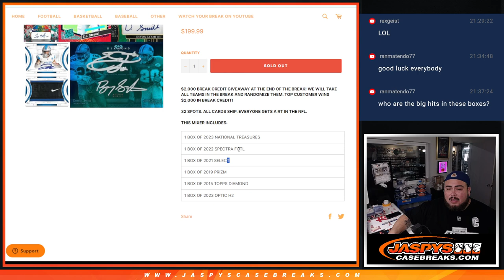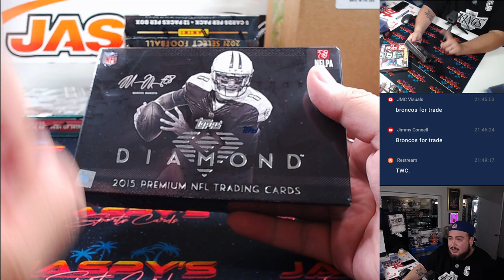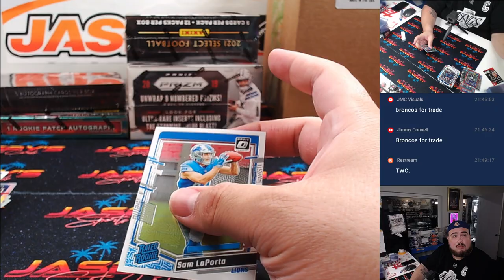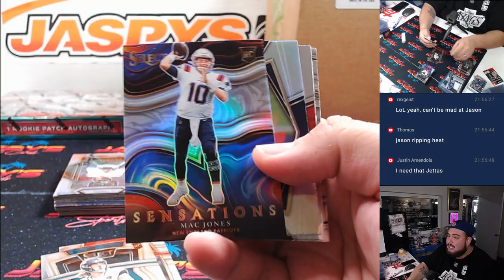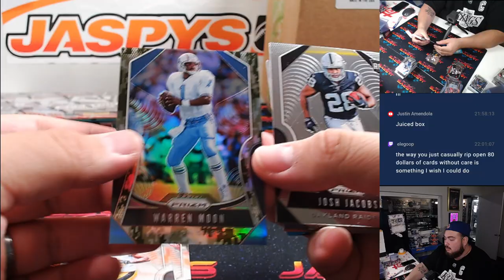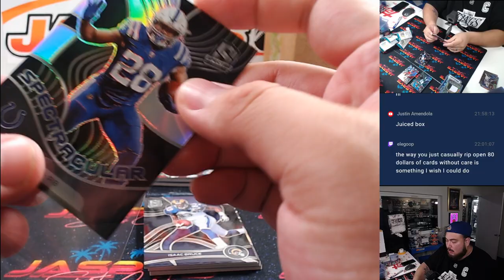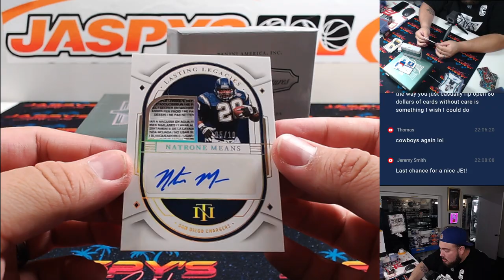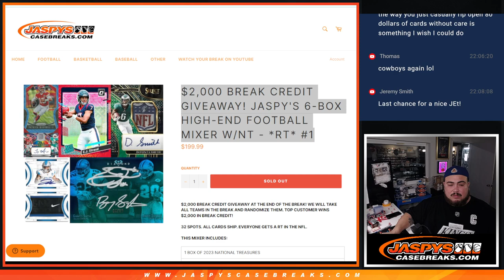Tue. 10/1/24 - Jaspy's 6-Box High-End Football Mixer w/NT - *RT* #1